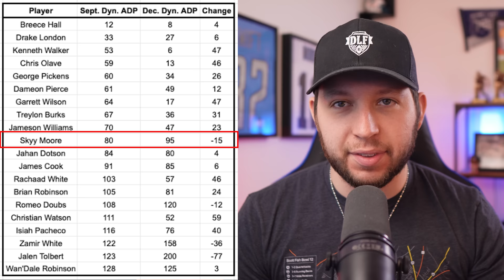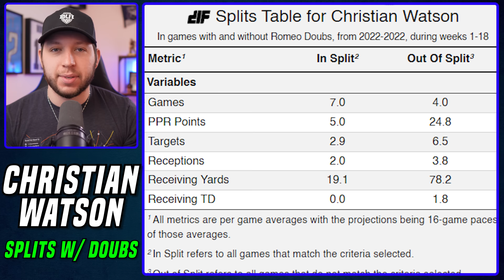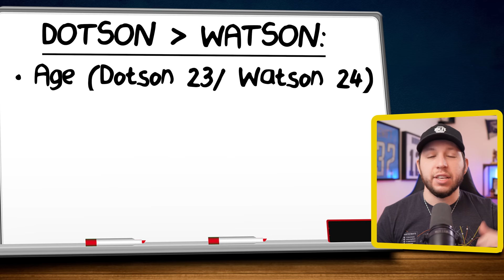How to Value 2022 Rookie WRs Moving Forward | Dynasty Fantasy Football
Addison talks top rookie WRs mock draft adp after 2022 and how to value them in dynasty fantasy football before the 2023 rookie class is here! Focusing on rookies dynasty value of Skyy Moore, Christian Watson, Jahan Dotson, George Pickens more! Should you buy or sell Moore, Watson, Dotson, Pickens and others!

Chapters
00:00 Introduction
00:15 Skyy Moore
01:32 Christian Watson
03:14 Jahan Dotson
04:54 George Pickens
07:08 Other Rookie WRs!

Addison - @amazehayes_
DLF - @DLFootball